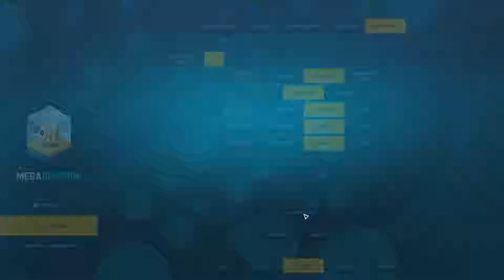MEGAQUARIUM - A la découverte du gameplay